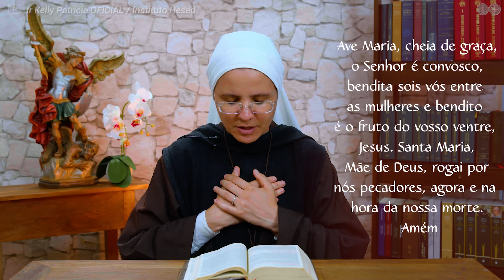O perigo de ter a mente vazia (2Ts 3,7-12) Palavra de Deus #455 | 13/11 | Instituto Hesed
Segunda Leitura (2Ts 3,7-12)
Irmãos: Bem sabeis como deveis seguir o nosso exemplo, pois não temos vivido entre vós na ociosidade. De ninguém recebemos de graça o pão que comemos. Pelo contrário, trabalhamos com esforço e cansaço, de dia e de noite, para não sermos pesados a ninguém. Não que não tivéssemos o direito de fazê-lo, mas queríamos apresentar-nos como exemplo a ser imitado. Com efeito, quando estávamos entre vós, demos esta regra: “Quem não quer trabalhar, também não deve comer”. Ora, ouvimos dizer que entre vós há alguns que vivem à toa, muito ocupados em não fazer nada. Em nome do Senhor Jesus Cristo, ordenamos e exortamos a estas pessoas que, trabalhando, comam na tranquilidade o seu próprio pão.

LIVES:
Terço do Combate às 19h